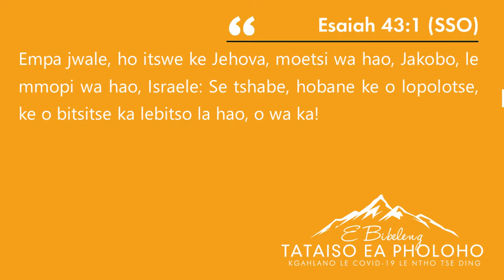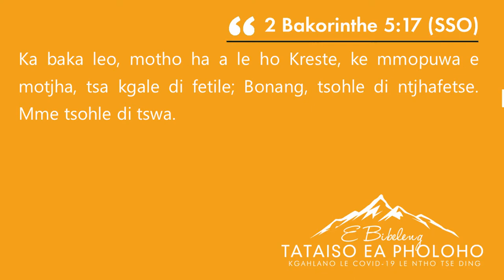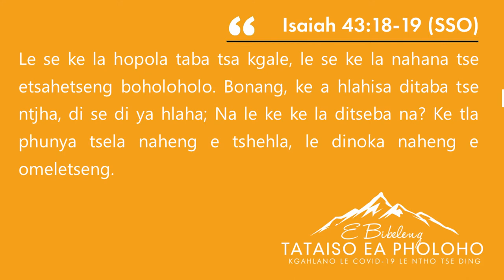O MANG? - NALEDI LEHOKO (Tataiso ea pholoho e bibeleng kgahlano le Covid-19 le ntho tse ding)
🗣️ O mang? ka Naledi Lehoko.📖 Esaiah 43:1; 2 Bakorinthe 5:17;  Esaiah 43:18.

🎥 O MANG? (Who are you?) - (Tataiso ea pholoho e bibeleng kgahlano le Covid-19 le ntho tse ding)

A na wa tseba o mang mahlong a Modimo? O etsa jwang ka nako tsa mahloko le maima jwalo ka Covid-19. Thlolo o ka ba le yona hao ka utlwisisa hore wena tshwaho la hao le ho Kreste.